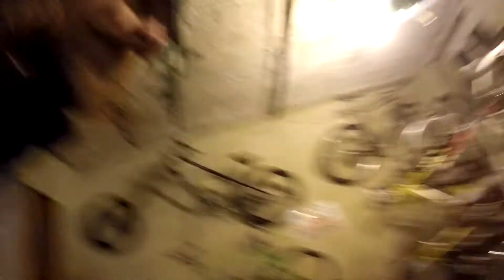Lets play Fahrradsalon Berlin Bike Shop Intro Rental Bikes und Antik Store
Fahrradsalon